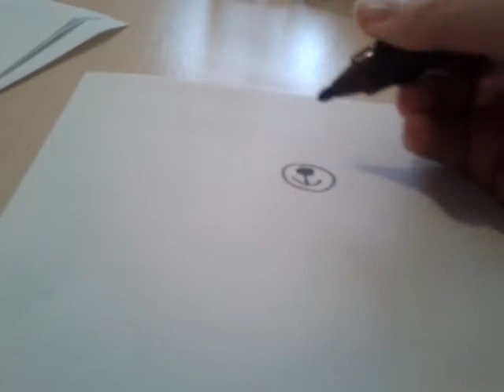Comment je dessine un ours en peluche